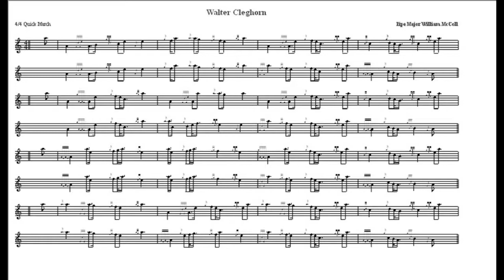Walter Cleghorn...4/4 Quick